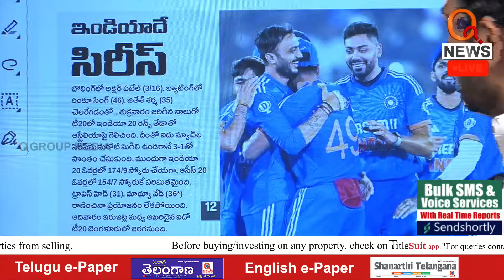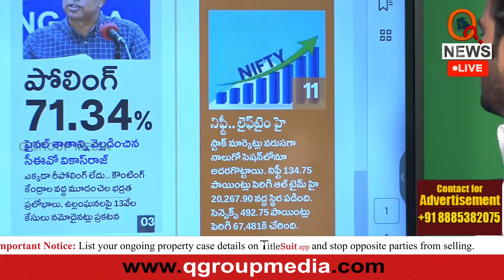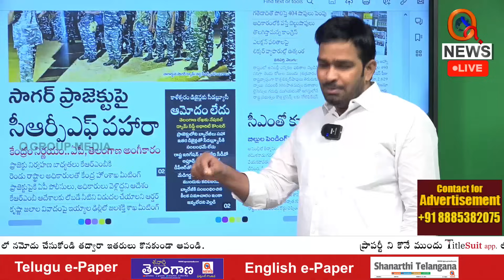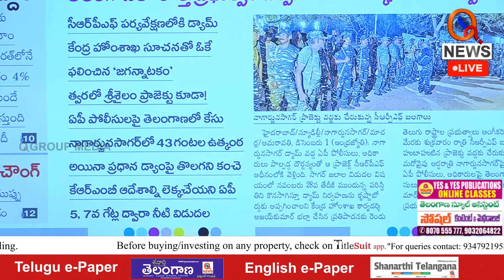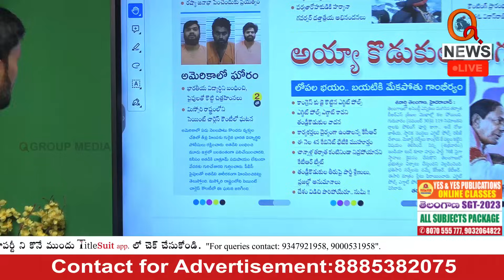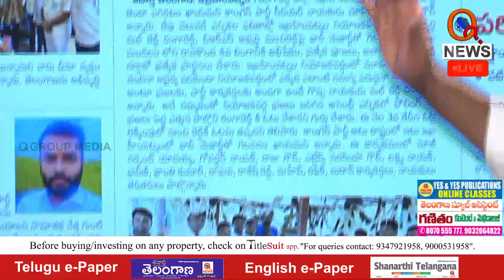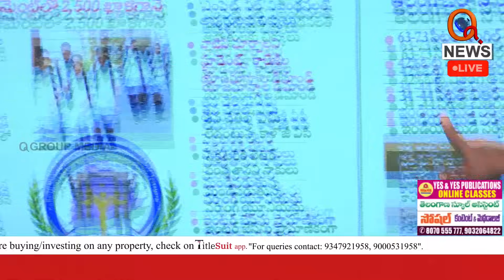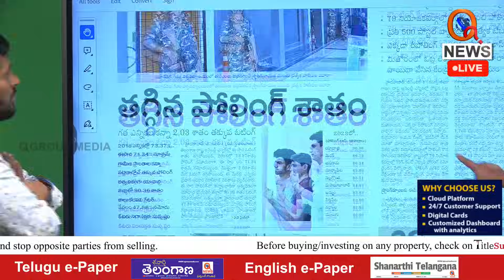Morning News With Mallanna 02-12-2023 | Teenmarmallanna | Qnews